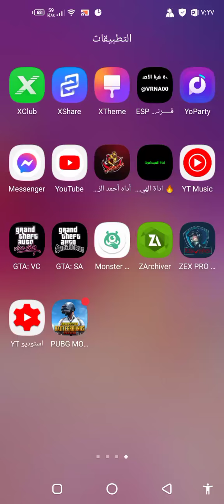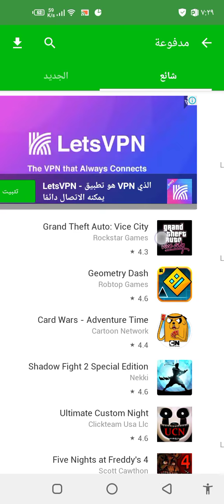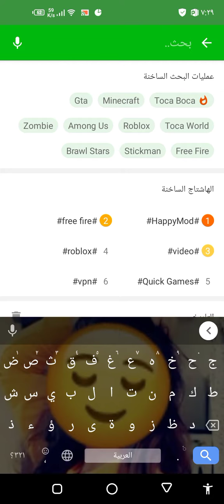طريقة تنزيل برامج و العاب مدفوعة مجانا وجميع العاب كمبيوتر على موبايل ارجو لايك واشتراك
اسم تطبيق الذي انا استخدمه روح على غوغل او اكتب  HappyModDownload App ( 9.6 MB )